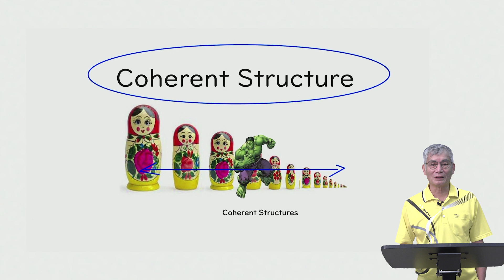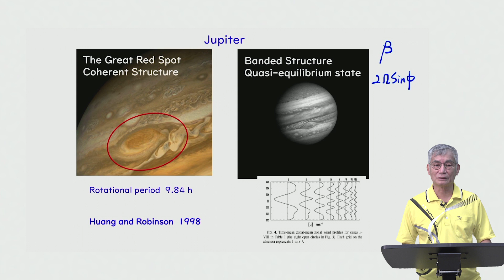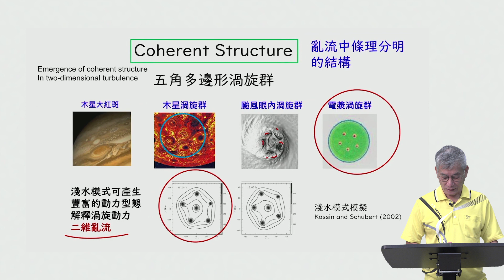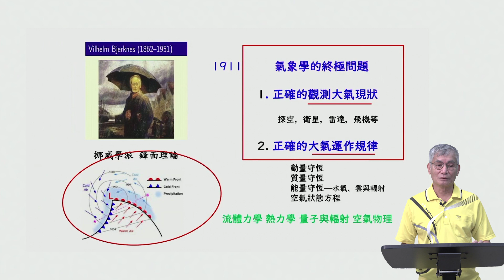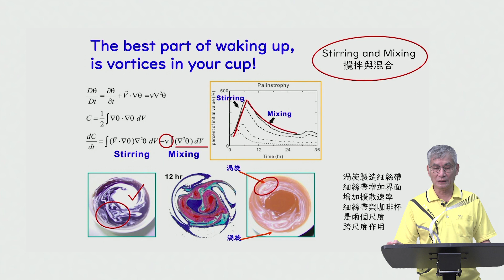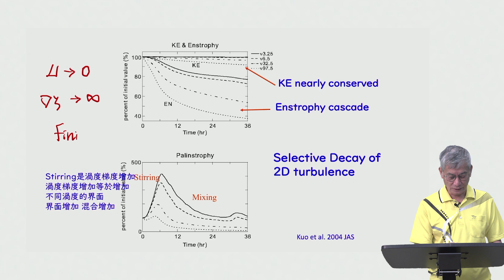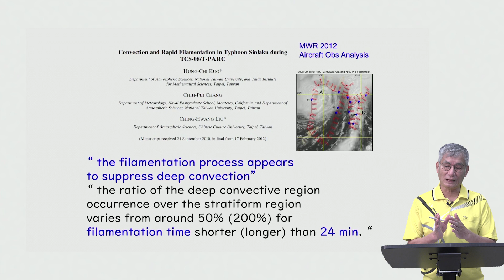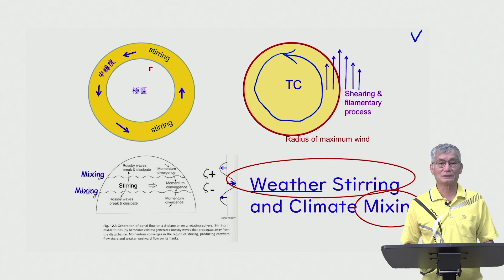郭鴻基教授 || Coherent Structure || 2023/08/19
📽️ 第三集：【Coherent Structure】
揭開大氣海洋中的連貫結構之謎。這些結構在自然界中隱藏著無窮的力量，讓我們一同發現其神秘之處。

🔍 講者：郭鴻基教授
🎥 系列講座：大氣海洋流體力學的特殊特性（共8集）
📅 播出時間：每週五 中午12點

不要錯過這充滿洞察力和啟發性的講座！郭鴻基教授的深厚學識和教學經驗將讓這些複雜的主題變得易於理解。

立即點擊觀看，一同揭開大氣海洋之謎，開啟知識的新篇章！🚀